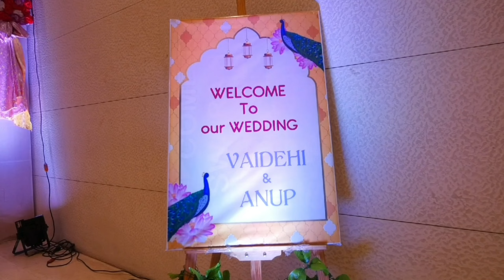Simant poojan | Vlog 10 | Marathi Vlog